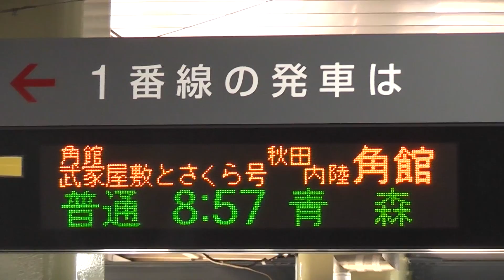快速 角館武家屋敷とさくら号 の発車標 弘前駅 2018.04.21